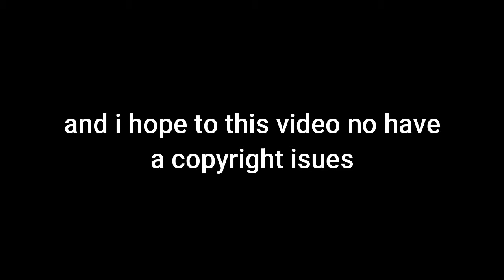Top 5 Beatmap osu! favorites and no Copyright songs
this is my video beatmap compilation and this is no copyright song deteced and favorite sonon osu so enjoy this is video;)

[Support ME]

wait me to 17th years old xD

\Credits/

[Beatmap]
1. I See Monstas - Holdin On (Skrillex and Nero Remix)

2. Station Earth - Cold Green Eyes ft. Roos Denayer

3. dj Taka - Quaver

4. fourfollium - NOW LOADING!!!

5. Kano - Stella Rium

6. REOL - No Tittle

[Song Used]
Intro : YUC'e - Sunset Tea Cup
Outro: When The Rune Sparkles in September

Game On Android (this just not on Play Store)
bongo cat web cam: tutorial coming soon